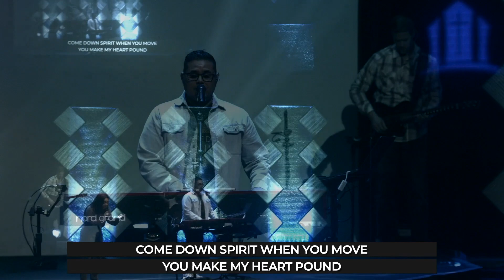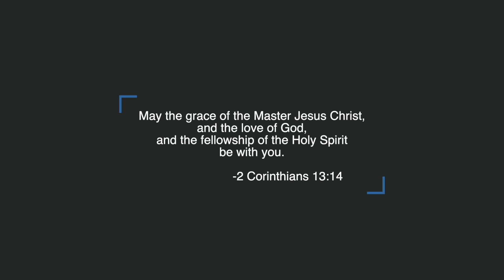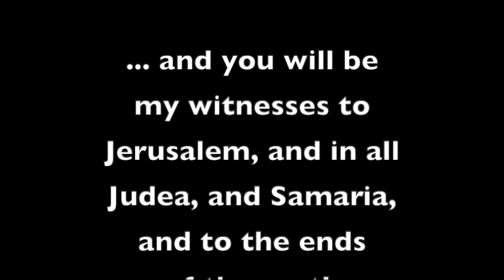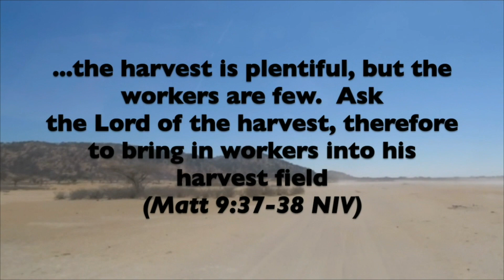2022 03 27 - Refuge - May the Nations Know and Praise Him